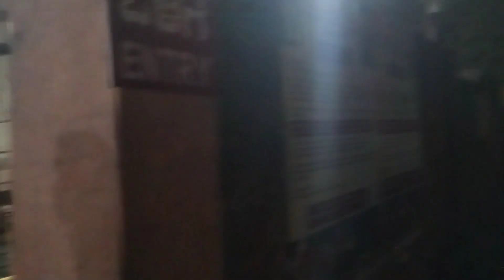Sri Karyasiddhi Anjaneya Temple - banglore vlog 01 - Girinagar, Kadavanthra, Banashankari Bengaluru